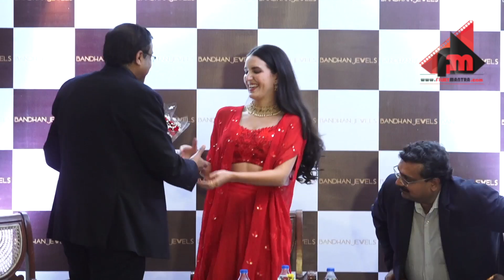Isabelle Kaif Made BRAND Ambassador For Bandhan Jewels